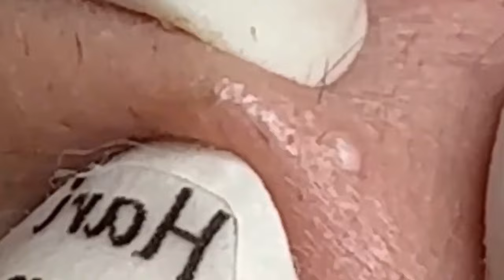𝐶𝑙𝑒𝑎𝑛𝑖𝑛𝑔 𝑎𝑛𝑑 𝐵𝑒𝑎𝑢𝑡𝑖𝑓𝑖𝑐𝑎𝑡𝑖𝑜𝑛 𝑀𝑜𝑡𝑖𝑣𝑎𝑡𝑖𝑜𝑛 # 137006